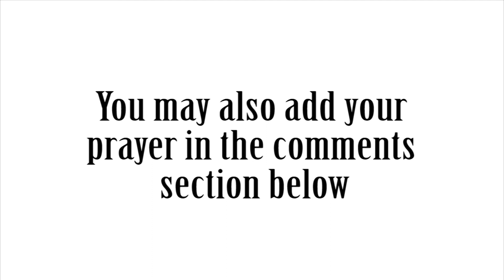Jan 25 Morning Devotion and Prayer “The Counterfeit Revival”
January 25 Morning Devotion and Prayer with the book Maranatha by Ellen G. White.

This know also, that in the last days perilous times shall come. For men shall be lovers of their own selves, covetous, boasters, proud, blasphemers, disobedient to parents, unthankful, unholy, . . . having a form of godliness, but denying the power thereof: from such turn away. 2 Timothy 3:1, 2, 5